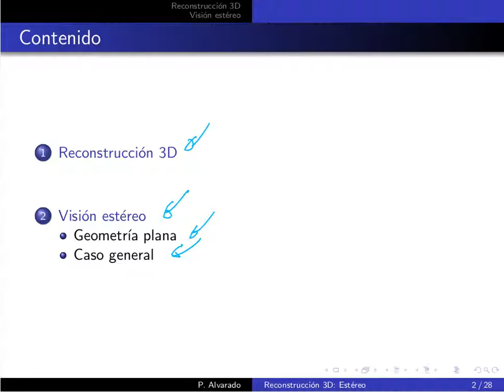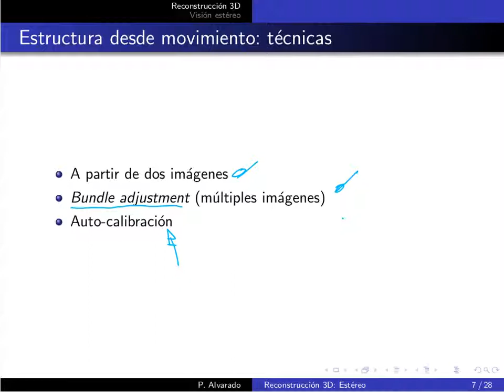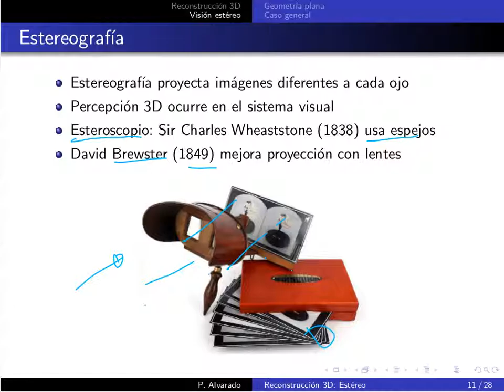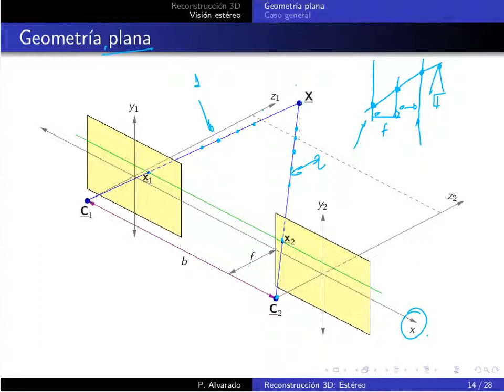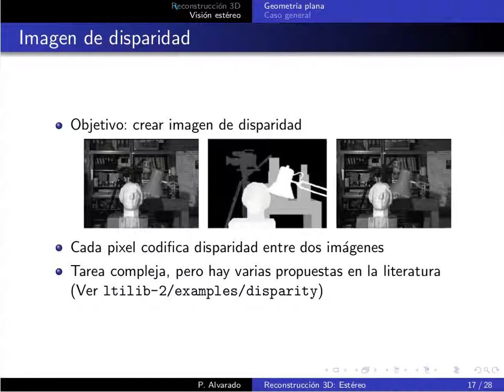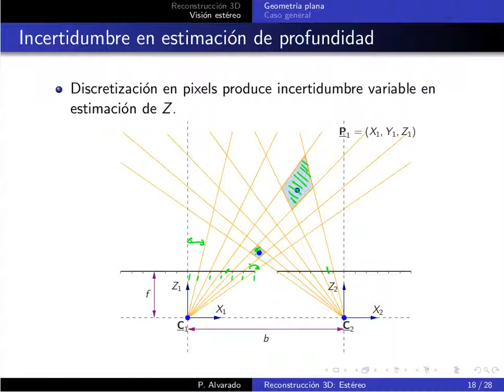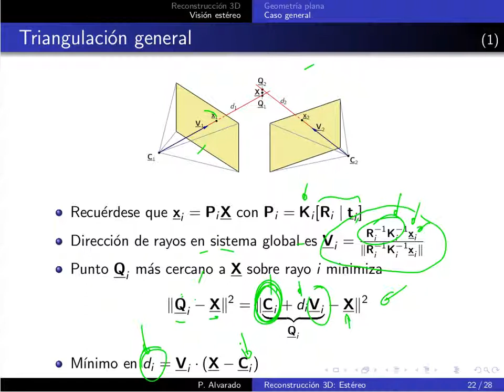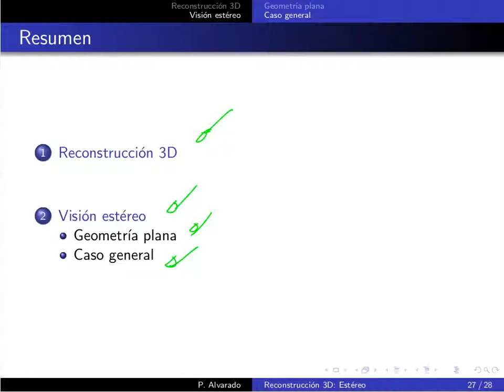MP6127 Lección 08.2: Visión Estéreo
Lección 08.2: Visión Estéreo